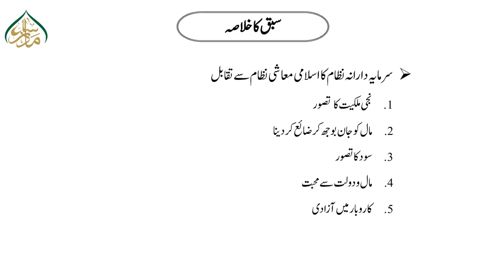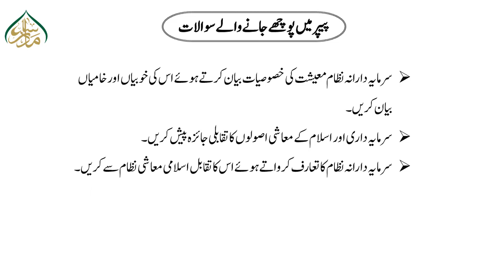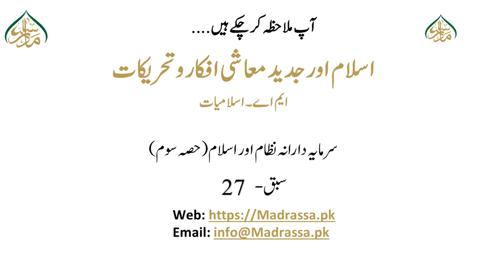اسلام اور جدید معاشی افکار و تحریکات ،سبق :27سرمایہ دارانہ نظام اور اسلام(حصہ سوم) /